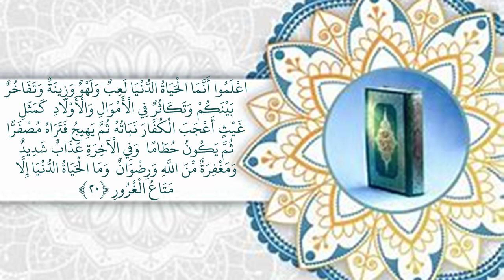സൂറത്തുൽ ഹദീദ് -ആയത്ത് 20 (part-1): Class by: Mohammed Ziyad Kannur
നിങ്ങള്‍ അറിയുക: ഇഹലോകജീവിതമെന്നാല്‍ കളിയും വിനോദവും അലങ്കാരവും നിങ്ങള്‍ പരസ്പരം ദുരഭിമാനം നടിക്കലും സ്വത്തുകളിലും സന്താനങ്ങളിലും പെരുപ്പം കാണിക്കലും മാത്രമാണ്‌- ഒരു മഴ പോലെ. അതു മൂലമുണ്ടായ ചെടികള്‍ കര്‍ഷകരെ ആശ്ചര്യപ്പെടുത്തി. പിന്നീടതിന് ഉണക്കം ബാധിക്കുന്നു. അപ്പോള്‍ അത് മഞ്ഞനിറം പൂണ്ടതായി നിനക്ക് കാണാം. പിന്നീടതു തുരുമ്പായിപ്പോകുന്നു. എന്നാല്‍ പരലോകത്ത് (ദുര്‍വൃത്തര്‍ക്ക്‌) കഠിനമായ ശിക്ഷയും (സദ്‌വൃത്തര്‍ക്ക്‌) അല്ലാഹുവിങ്കല്‍ നിന്നുള്ള പാപമോചനവും പ്രീതിയും ഉണ്ട്‌. ഐഹികജീവിതം വഞ്ചനയുടെ വിഭവമല്ലാതെ മറ്റൊന്നുമല്ല.